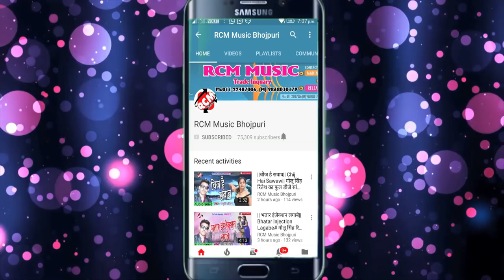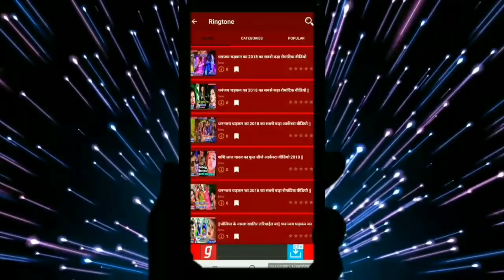CHANDAR SHEKHAR PYARE का 2019 का बड़ा सांग || ढोड़ी उघारा ये राजा जी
Title: DHODI UGHARA YE RAJA JI
Singer: CHANDAR SHEKHAR PYARE
Lable: RCM Music
Lyrics: CHANDAR SHEKHAR PYARE
Video Director:
DOP: